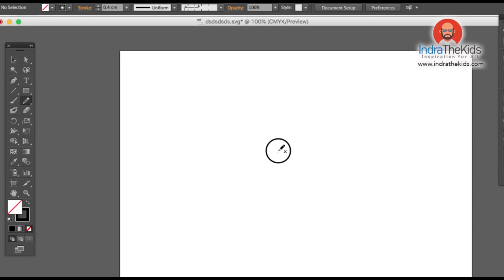Neatly, Coloring with Strokes- Adobe Illustrator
how to coloring with strokes tools, in Adobe Illustrator.